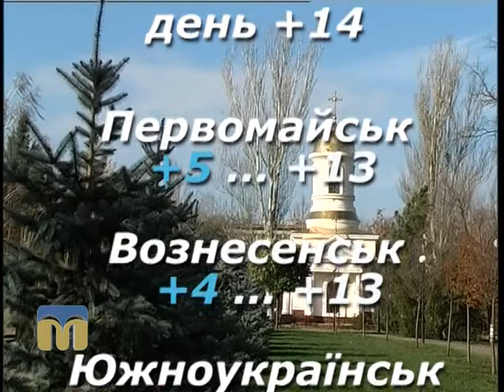Народні прикмети, прогноз погоди на 9 березня